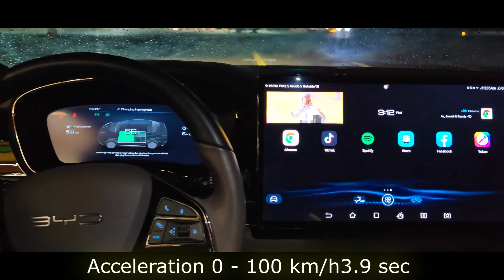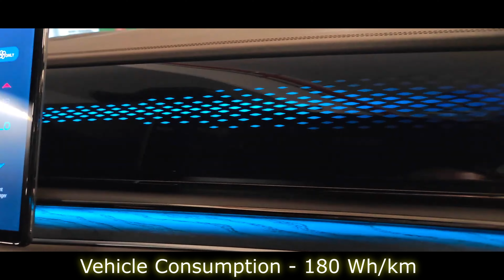BYD HAN 2023 - "first review"🏆very rare and expensive electric car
yoomoney

qiwi
- материальная помощь на дальнейшее развитие канала . СПАСИБО ВАМ )

aliexpress -
👏Получите 600 руб. купонами бесплатно 👍